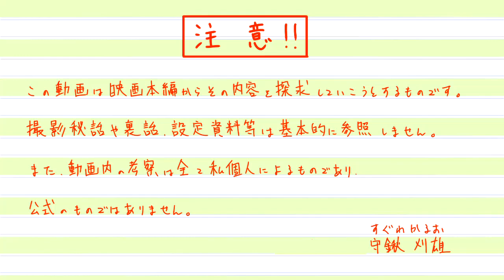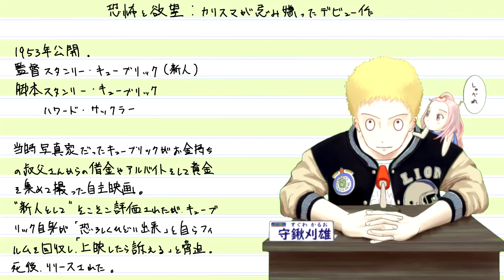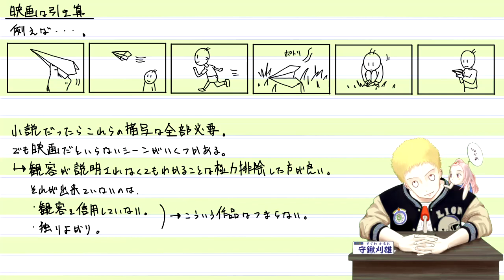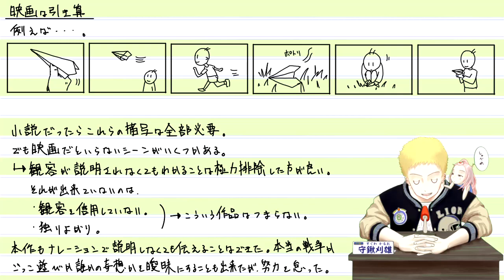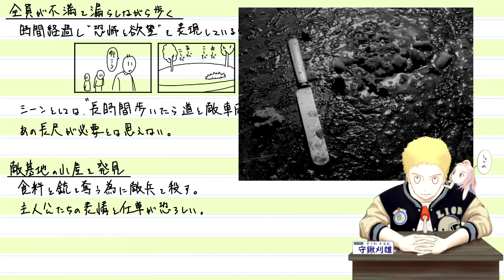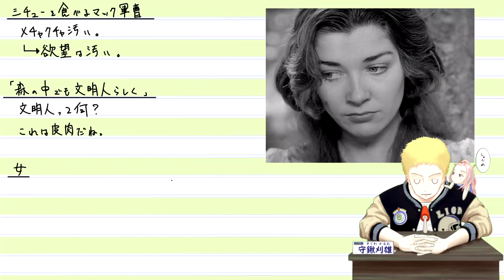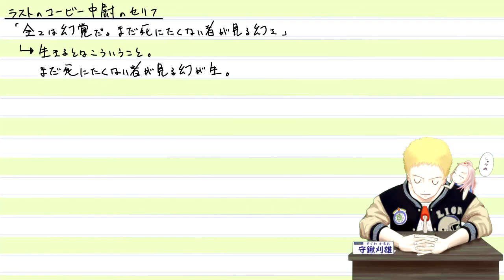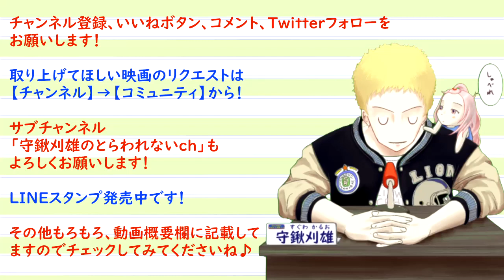『恐怖と欲望』独自解説 キューブリックが封印した幻のデビュー作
守鍬刈雄のお暇なら映画でも書籍化決定！！（アプリスタイル　刊行）
予約のみの受注生産です。先着順で予約特典アリ！

●恐怖と欲望［DVD］　→
恐怖と欲望［Blu-ray］　→

1953
恐怖と欲望
Fear and Desire
監督 スタンリー・キューブリック
脚本 スタンリー・キューブリック
　　　　ハワード・サックラー
製作 スタンリー・キューブリック
ナレーター デヴィッド・アレン
出演者 フランク・シルヴェラ
　　　　ケネス・ハープ

あらすじ（wikiより）
軍用機が敵の攻撃を受け、敵地の森に墜落した。無傷で助かった4人の兵士は、上官のコービー中尉の指示の下、筏で川を下って脱出することにする。ベテランのマック軍曹は川の反対側に敵のアジトを見つけ、そこに将軍らしき人物がいることを知ると、コービー中尉に奇襲を提案するが却下される。翌日、地元の少女に姿を見られた4人は彼女を木に縛り付ける。彼女の見張りを命じられた若い兵士シドニーは、恐怖心と欲望に駆られて彼女にいたずらしようと、彼女を縛り付けていたベルトを外すが、その瞬間に彼女は逃げ出す。慌てたシドニーは彼女を撃ってしまう。銃声に気付いてマック軍曹が駆けつけると、シドニーは既に気が触れており、そのままどこかに走り去ってしまう。

マック軍曹は、自分が筏で囮となり、その隙にコービー中尉とフレッチャーの2人で敵のアジトに忍び込んで将軍を倒し、飛行機を奪う計画を提案する。命の方が大事として反対するコービー中尉に対し、マック軍曹は「何かを成し遂げたい」と言う。コービー中尉はマック軍曹の提案を受け入れる。

計画通りにマック軍曹が囮となっている間にコービー中尉とフレッチャーの2人は将軍を倒す事に成功し脱出する。一方、マック軍曹は撃たれて息も絶え絶えの中、筏で川を下っているとシドニーと再会する。